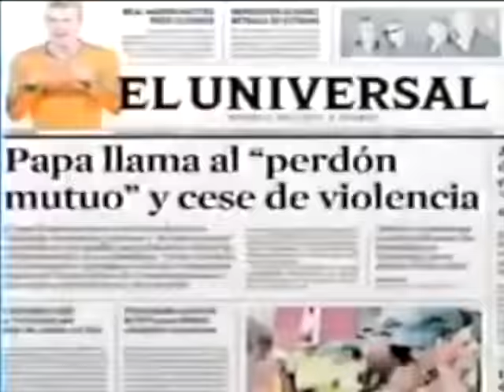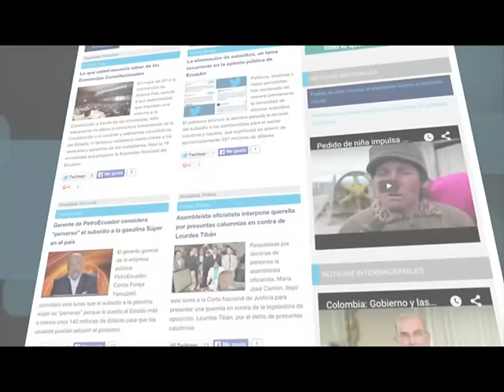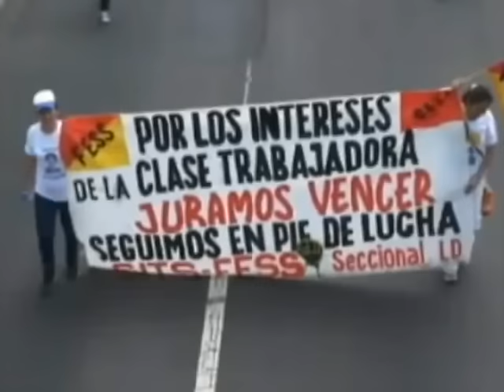Ecuador No Para, Especial Ataque a los países progresistas 22/12/2015